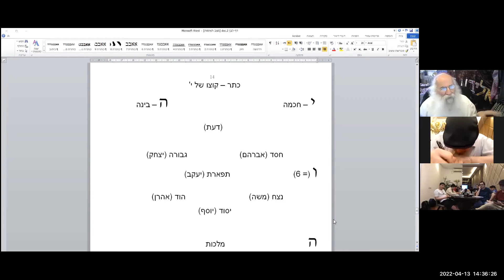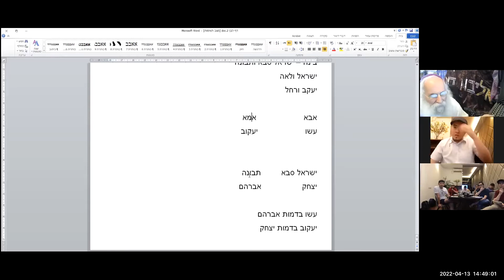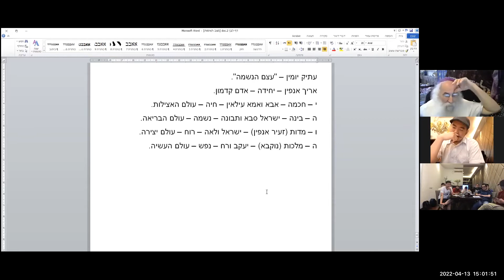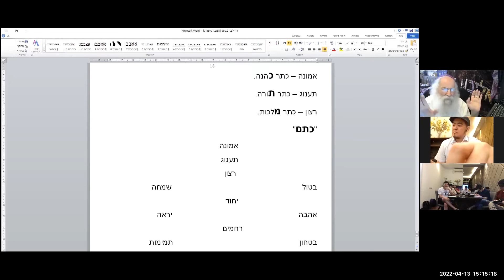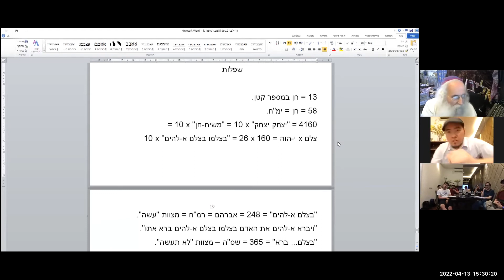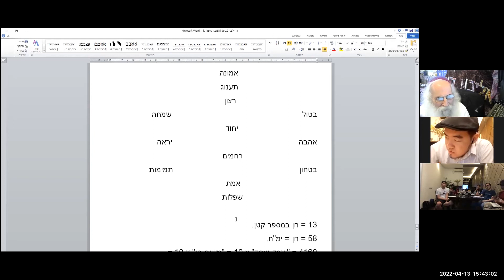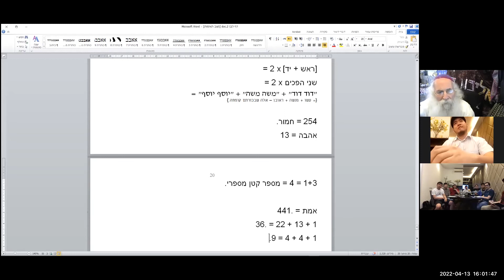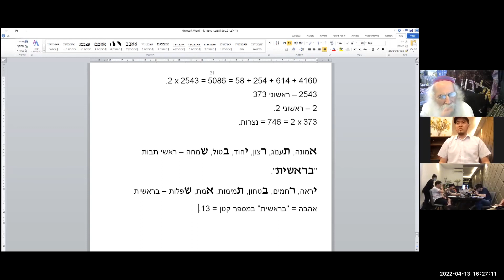Ariel Cohen Alloro - Teaching Kabbalah - Part 2 - with Nazarene Hasidism group from Indonesia